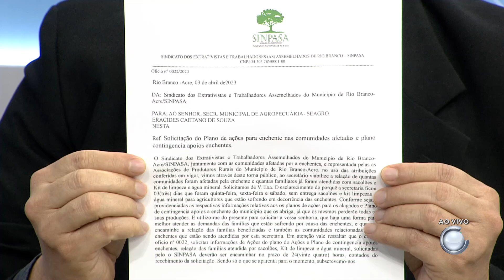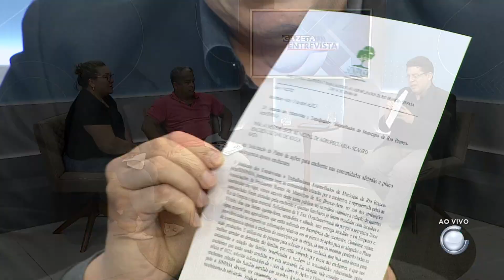GAZETA ENTREVISTA 2º BLOCO COM O PRESIDENTE DO SINPASA JOZIMAR FERREIRA E LISIANE ARAÚJO DA CUT A